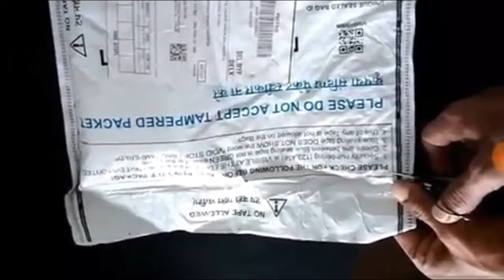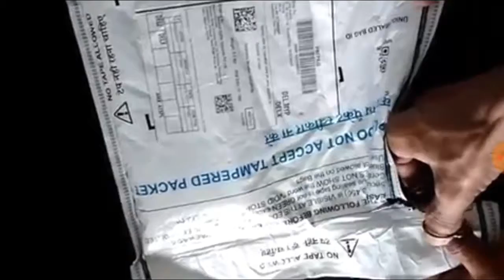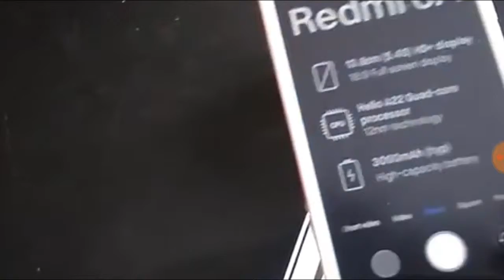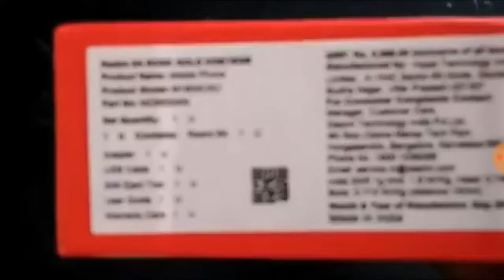Redmi 6A unboxing and review, redmi mi 6a amezon product unboxing, technical Deepak redmi 6 deittle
Redmi phone ,
Amezon unboxing product,
Redmi product,
How to unboxing,
Redmi 6a phone specifications,
Redmi mi 6 kesa dekhta hai,
Redmi kesa hai,
Phone unboxing Hindi,
Redmi product review Hindi,
Technical Deepak,